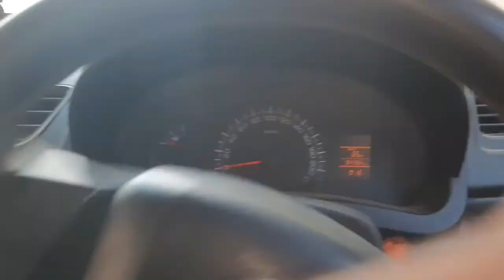આજે ગાડીની સર્વિસ કરી ખૂબ જ કચરો નીકળો અને ઘરે મહેમાન આવીયા